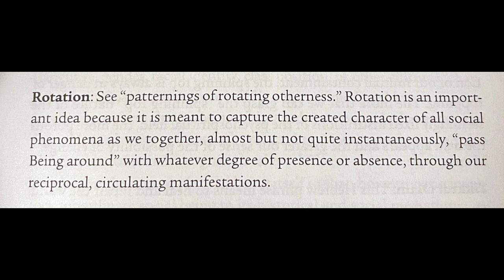Gabel's Glossary: Rotation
"Society"--whether American or otherwise--is not a thing, an entity, but rather a continually moving field. We can see this clearly in Ukraine today: it wouldn't even be meaningful to refer to "Ukrainian society" today because the field of human interaction in that social space is rapidly transforming itself before our eyes. Each person seeking to "rise up" against the invasion gains confidence from his or her neighbor who also is emerging from previous patterns of life into a new community of power and resistance. In this sense "Ukrainian society" is today a rotating social field of creation of something new. On the other hand, it might seem quite possible to speak of "American society" today because our psychospiritual field is "stuck"--we are routinely "rotating  Being" from one person to another according to fixed patterns (Republican-Democrat, pro-Trump, anti-Trump, for or against affirmative action or critical race theory) that leave us in passively organized circulations, including circulating depression and passivity, that we can't easily break out of. Today's video tries to capture that moving or "rotating" nature of the actual lived social world, as opposed to referring to something outside us called "society" that each of us is "in." There aren't two things...society and you (or me, here at my computer)...but only one thing, a moving thing in the process of reproduction, or sometimes creation.